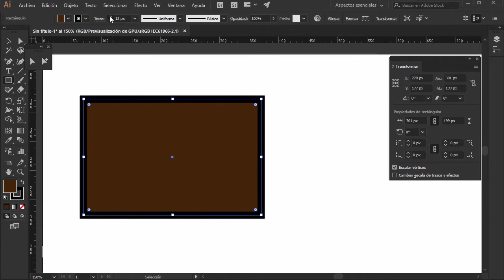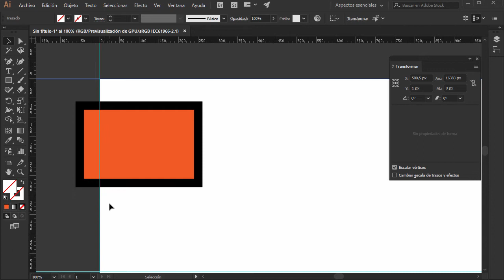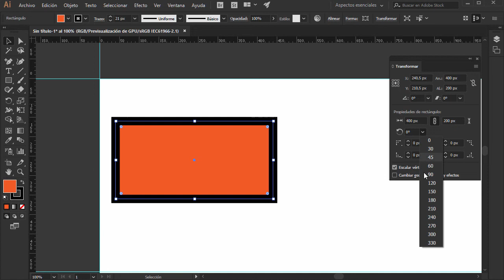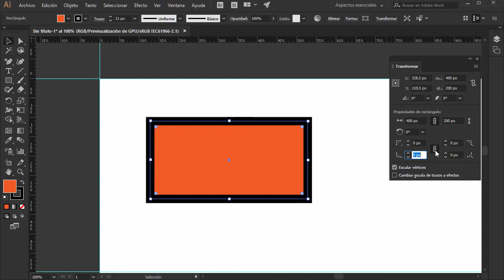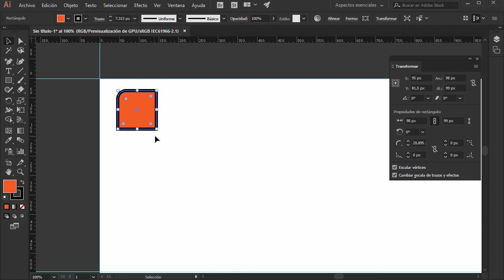Curso de Illustrator CC #20 - Transformación